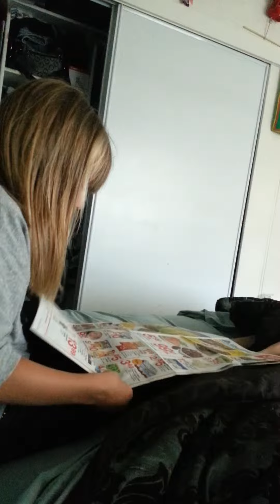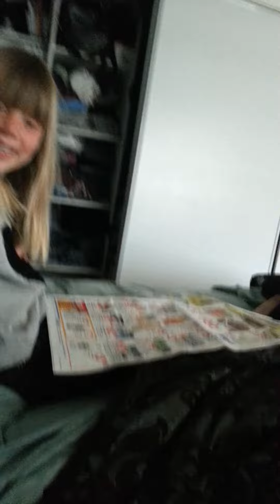El finds the bargains